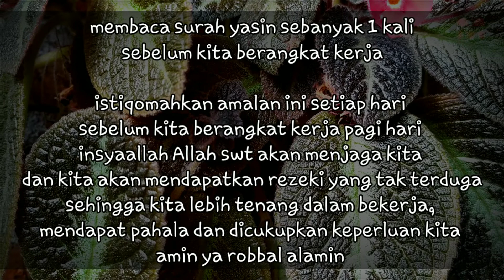Amalan Pagi Hari Cukup Dibaca 1x Rezeki Datang Tak Terduga - Macam Khasiat Doa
Selamat Datang Di Chanel " Macam Khasiat Doa"

- Kesempatan kali ini Admin akan berikan Ulasan Tentang :
 Amalan Pagi Rezeki Datang Tak Terduga

Apa Yang di sajikan dalam video ini,adalah amalan amalan yang bermanfaat bagi kehidupan para sahabat, dan mudah mudahan bisa membantu para sahabat untuk mendapat Ridho Allah swt..amiinn... Jika Anda Suka Dengan Sajian Kami,Silahkan Like/Share/Komentar

Terima Kasih

@macam khasiat